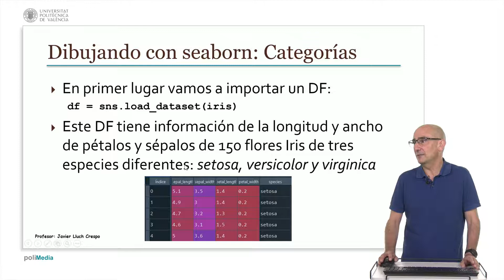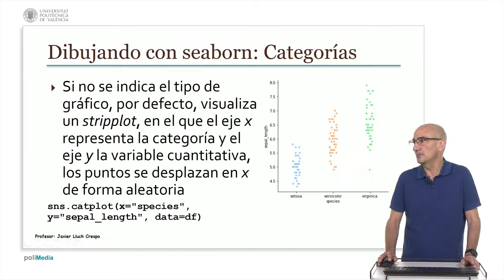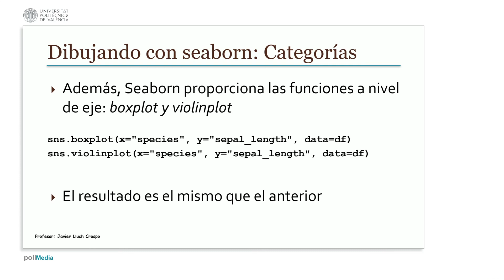Variables categóricas con Seaborn | 65/77 | UPV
Título: Variables categóricas con Seaborn

Descripción automática: En este video, se enseña cómo representar variables categóricas utilizando Seaborn, centrándose en las funciones boxplot y violinplot. Tras importar el conocido dataframe 'iris' de Seaborn, se muestra cómo utilizar la función catplot para graficar la longitud de los sépalos de diferentes especies de flores iris. Por defecto, la función crea un stripplot, que dispersa puntos a lo largo de una categoría en el eje x para exhibir su distribución.

Además, se puede especificar el tipo de gráfico con el parámetro 'kind', para generar gráficos boxplot o violinplot. Los boxplot muestran la distribución de los datos mediante cajas y bigotes, mientras que los violinplot usan curvas de densidad para una representación más visual de la distribución. Finalmente, se menciona que los gráficos resultantes de las funciones boxplot y violinplot a nivel de eje son similares a los generados por catplot. El vídeo finaliza agradeciendo la atención de los espectadores.

Autor/a: Lluch Crespo Javier